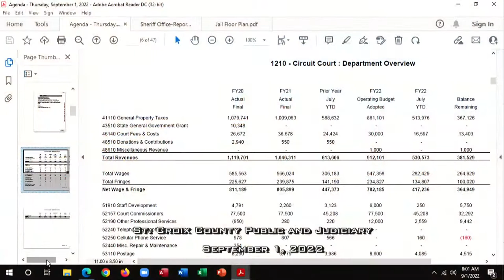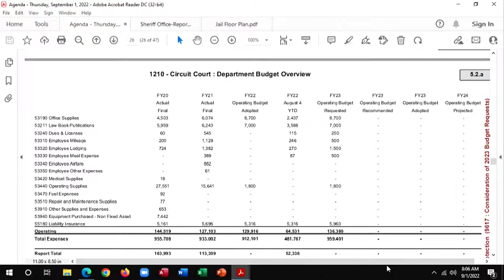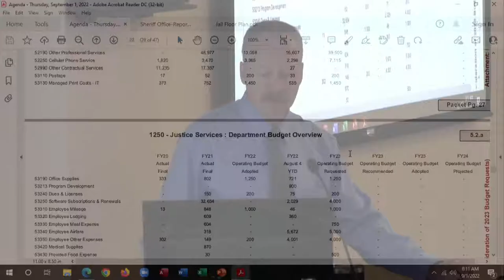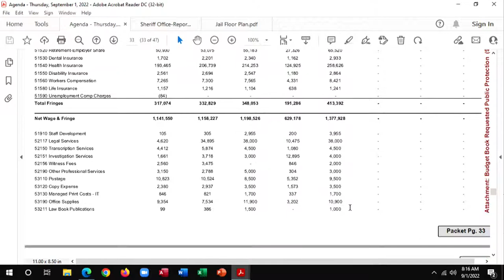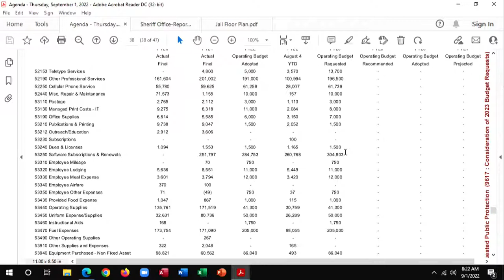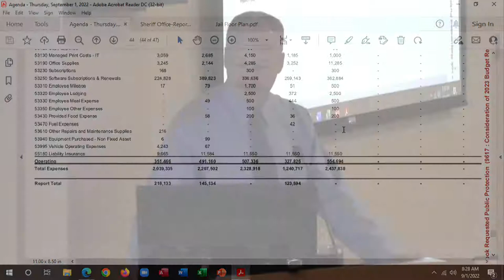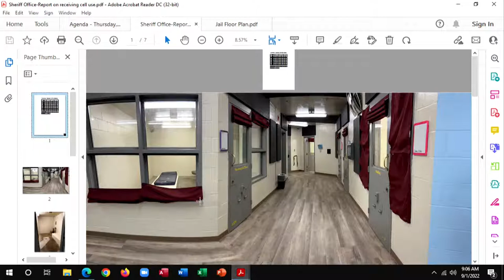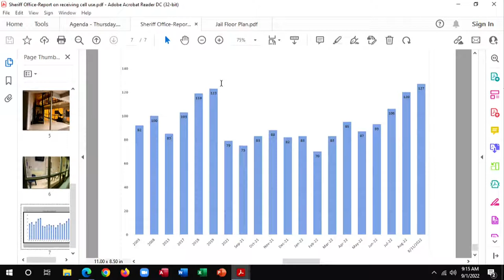St Croix County Public Protection & Judiciary Committee September 1, 2022